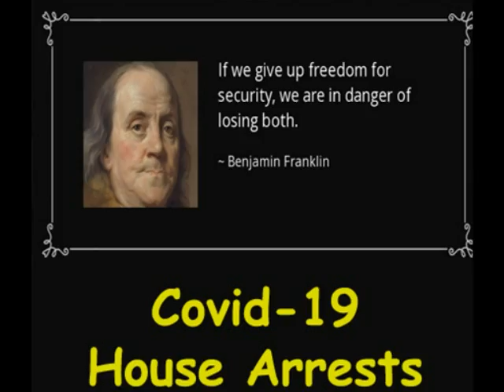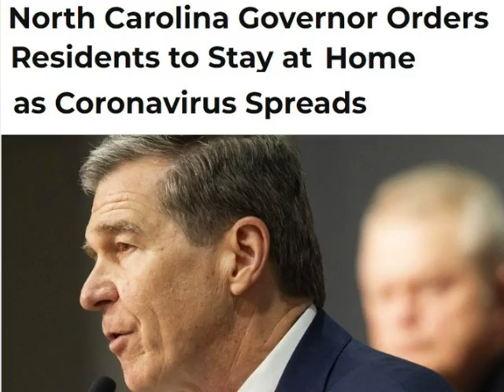The Fighting Side of Me - John Tyler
With all that's going on in America today. (2020) politicians commanding us to be under HOUSE ARREST using health issues as their platform...yet with very bad information, models and assumptions, and people willingly giving up their freedoms, I had to sing this old Merle haggard song.